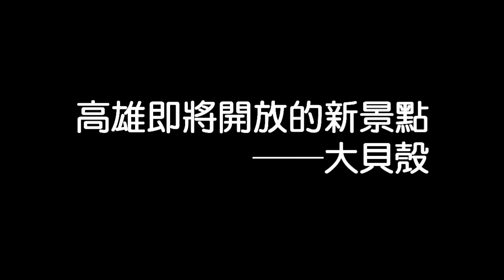southnews_高雄即將開放的新景點──大貝殼